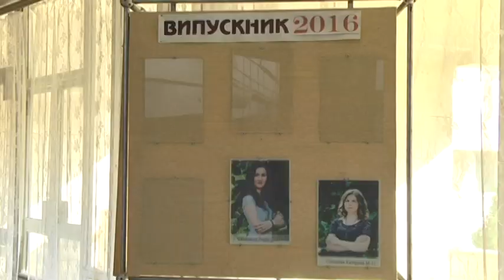Як розбудовується Дніпропетровська область: приклад одного містечка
Дніпропетровщина розбудовується далеко за межами обласного центру. Невеликі міста нашої області також потребують оновлення та позитивних змін. У Жовтих Водах, до прикладу, реконструювали школу, побудували стадіон і планують відновити роботу єдиного вишу. Про те, як розбудовується Дніпропетровська область на прикладі одного містечка